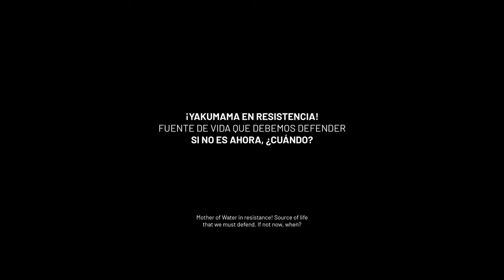Liberato Kani - YAKUCHALLAY (Video Oficial) Rap Quechua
Liberato Kani - Yakuchallay (Video Oficial)

Dirección y producción general: Gabriela Reinoso – Ricardo Flores
Asistencia de producción: Manuel Molina
Dirección de fotografía y edición: Kennedy Huaman
Instrumental: Der Enyel Beats
Casa productora: Prim Pictures

Letra:

Kay willakuywan ñuqam qallarimuchkani
Awqa runa sunquwan kayta qillqamuni
Urqu patamanta kunturhina pawaspa
Purispa kunan punchaw tapukuni

¿kay pachapi imatam pasachkan?
llakillaña llaqtanchikpi purimuchkan
¿mamallay imaynapi llakiwan kachkanki?
chakranchikmanta llakisqa kachkani
manaña yaku kanchu, chayta uyarispa

chimpaman rirqani rikurqanima
hanaypi urqunchikkunata huk runakuna tuqumuchkanku
chaykunapa kawsanpi manaña wiñanchu sara

chakranchik tukuy lawpi mayunchikkunapas chakimuchkan
ichaqa paykunaqa ninku manam taqrayanchikchu
ñuqañataq niyki imataq rimanki manachu allinta qawanki
parapas chinkarqun manaña qamunchu

llaqtamasiykuna imatam suyanki
chay suwakunata qarqurasunchik
pachamamanchikta defendisunchik
uyarichkanki apunchikta respetanki

Yakuchallay ama saqimuychu
warmaykikuna qamwanmi purimunqa
Yakuchallay ama saqimuychu
parachaykiwan sarachanchik wiñamunqa

Mayu patanta kay willakuyta apamuchkayki
ama llullakuypi urmasunchu
masinchikkunata chiqapta willasunchik
chinpaman qawarispa mana manchakuspa
sapa punchaw kallpanchaspa llaqtamasillay
makikita hanayman aysamuy warakaykiwan

aquí presente con la mirada en frente
rebeldía en el micrófono corazón valiente
paso a paso huk umalla huk sunqulla
ñawpaq ayllunchikkunapa kallpanwan purisunchik

Yakuchallay ama saqimuychu
warmaykikuna qamwanmi purimunqa
Yakuchallay ama saqimuychu
parachaykiwan sarachanchik wiñamunqa